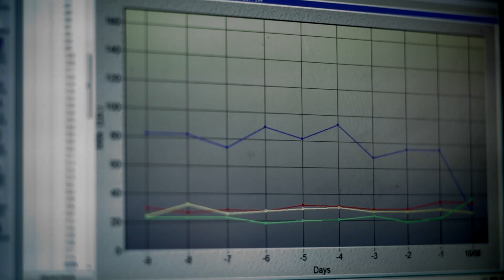Millennial Profiles: Troy & Patty Sellen, Dairy Farmers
As far as they’re concerned, millennial dairy farmers Troy and Patty Sellen are living the dream. They get to do something they love—and they get to do it with family. Their history and passion for farming makes their story a shining example of today’s America’s Dairyland Is My Land narrative.